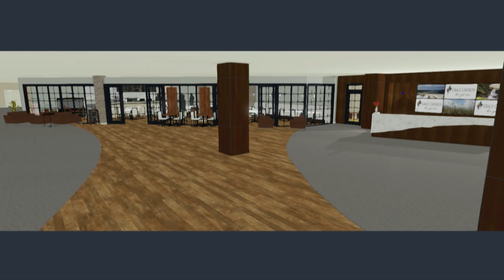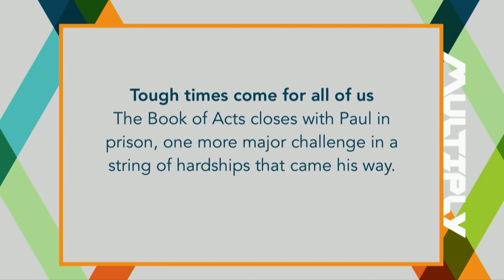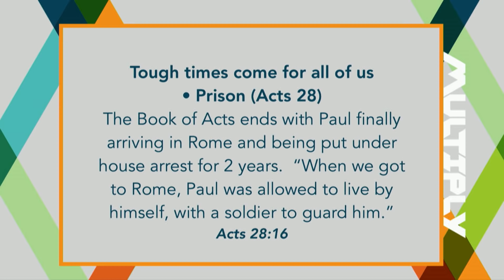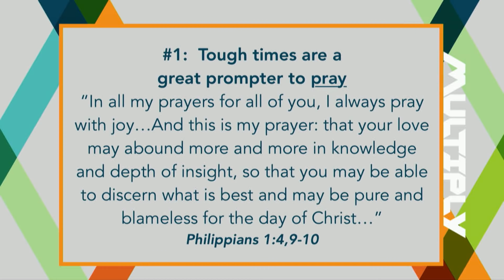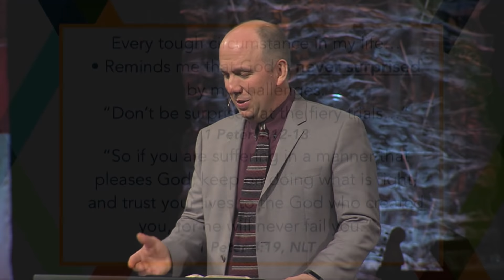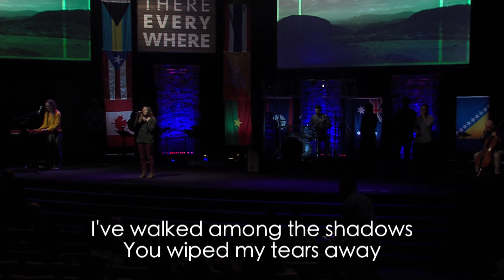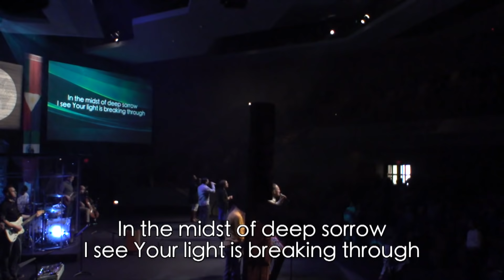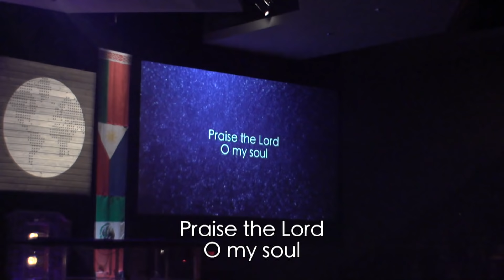March 18, 2018 Grace Church Live Stream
Join us now for our live service! For sermon notes and live chat, go and join our chat host pastor and online community there!